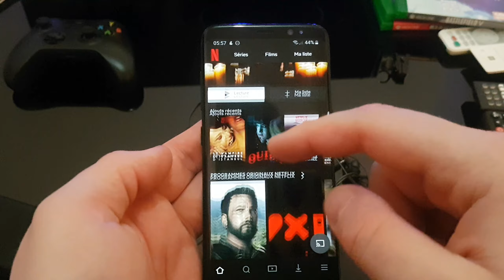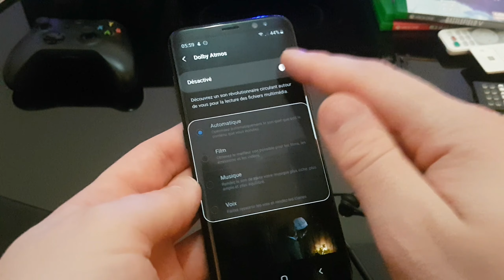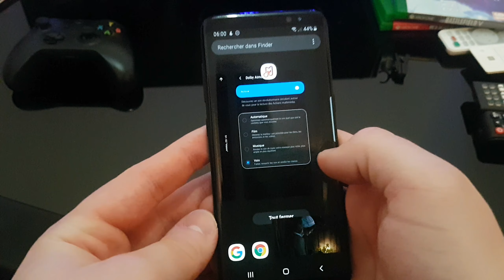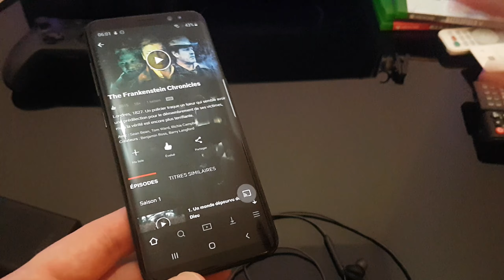Comment avoir le Dolby Atmos sur Netflix sur le S8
Nouvelle vidéo sur le Samsung Galaxy S8 sur Comment avoir le Dolby Atmos et en profiter au maximum !

Vidéo en 2K en 1440p